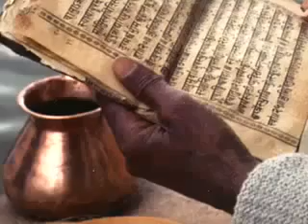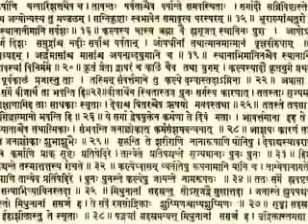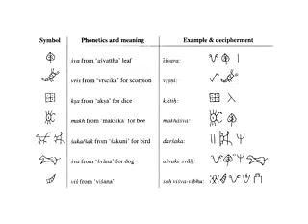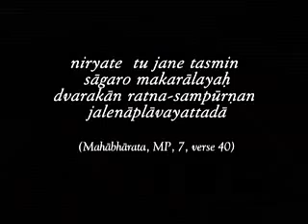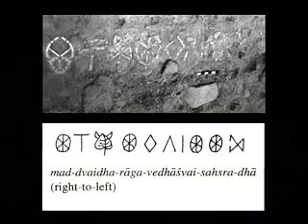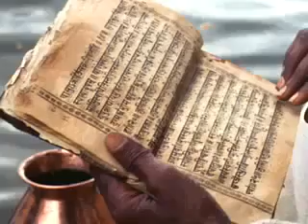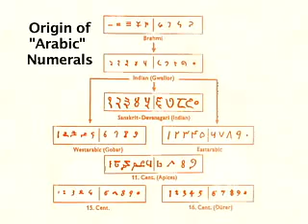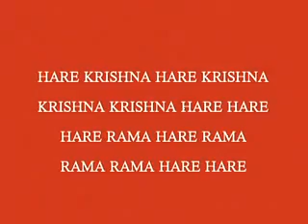Scientific Verification of Vedic Knowledge .mp4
A vast number of statements and materials presented in the ancient Vedic literatures can be shown to agree with modern scientific findings and they also reveal a highly developed scientific content in these literatures. The great cultural wealth of this knowledge is highly relevant in the modern world. Techniques used to show this agreement include: - Marine Archaeology of underwater sites (such as Dvaraka) - Satellite imagery of the Indus-Sarasvata River system - Carbon and Thermoluminiscence Dating of archaeological artifacts - Scientific Verification of Scriptural statements - Linguistic analysis of scripts found on archaeological artifacts - A Study of cultural continuity in all these categories.